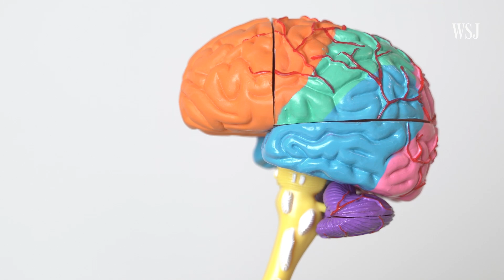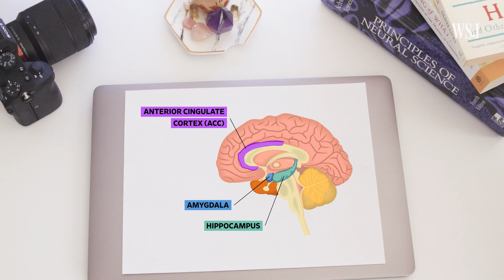Why Viral Death-Defying Videos Make You Wince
Chances are you’ve felt anxiety observing daredevils hanging from a rooftop ledge, pain watching a stranger trip on the street or delight seeing two lovers embrace. Why? Areas of your brain that process these emotions light up when you have these vicarious experiences, almost as if you were experiencing yourself.

I explain the brain’s process behind this phenomenon and how it underpins human empathy and learning.

0:00 The brain science of vicarious learning
0:27 What happens in your body: fight or flight
1:31 How our brains learn from others’ experiences
3:08 Why social learning is important